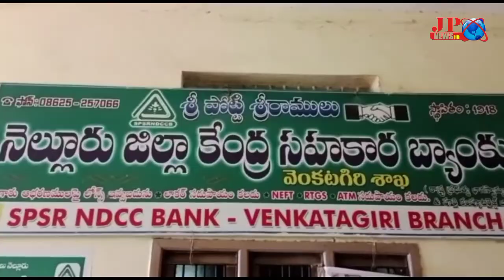తిరుపతి జిల్లా వెంకటగిరి డాక్టర్ చల్లా శంకర్ బాబు సహకార బ్యాంకు సీఈఓ లతో సమావేశం